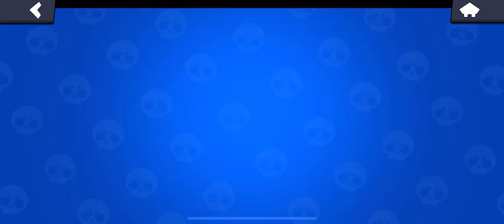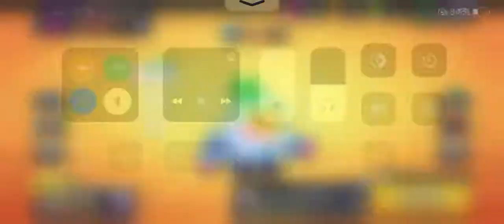ICH ZEIGE EUCH MEIN SPIND !!